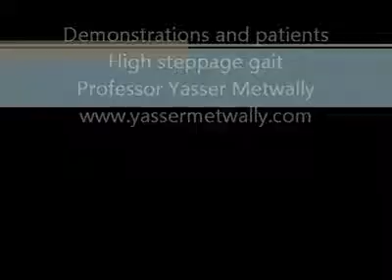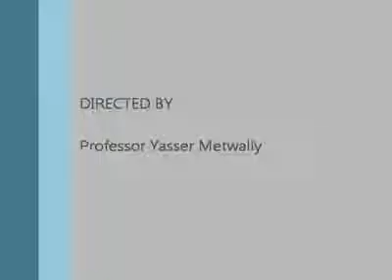High steppage gait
Steppage gait (High stepping, Neuropathic gait) is a form of gait abnormality characterised by foot drop or ankle equinus due to loss of dorsiflexion. The foot hangs with the toes pointing down, causing the toes to scrape the ground while walking, requiring someone to lift the leg higher than normal when walking.

Foot drop can be caused by damage to the deep peroneal nerve